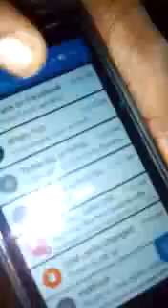how to charge your smart phone with just water and salt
follow the tips on the video... if you have any question for more tutorials and updates on mobile technology